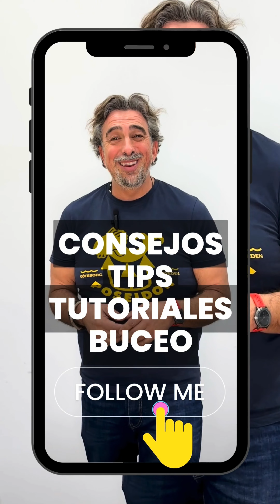Caja de Herramientas de Buceo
¿Quieres conocer que herramientas y recambios llevo en mi maletín? En este vídeo te enseño en detalle cada uno de ellos.

Rotuladores
Parafina:

Tira de máscara
Trasvasador
Grifa
Llaves Allen
Llaves Thor
Caja de tóricas
Manómetro superficie
Metro
2 x llaves inglesas
Bridas
Cinta aislante
Cordino
Mechero
Tijeras
Alicate
Destornillador plano
Destornillador estrella
Cortahilos

Y voy añadiendo aquí las cosas nuevas que han ido apareciendo:

Pomo de grifería (por si se redondea alguno)
Llave de pomos de grifería
Manguitos y cuellos de silicona (por ai a alguien se le rompen y no lleva repuestos)
Cambiar el mechero normal por uno de antorcha
Cinta americana para marcar las PMO
Cutter